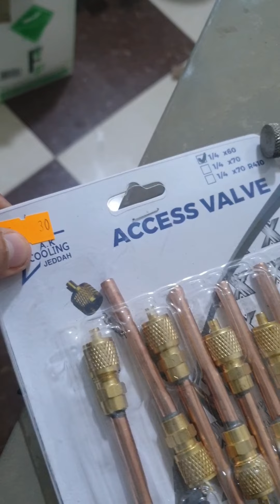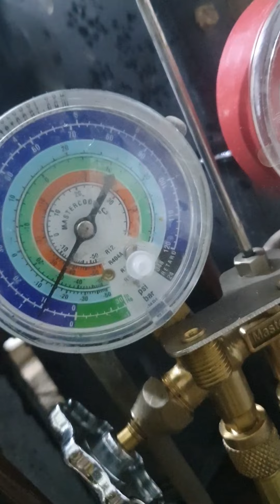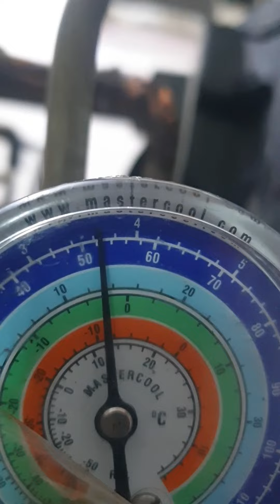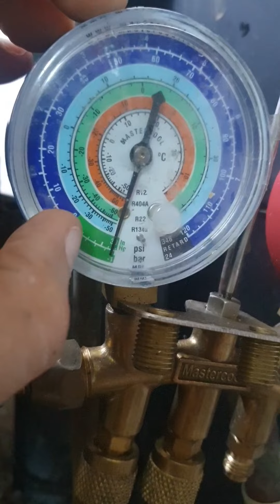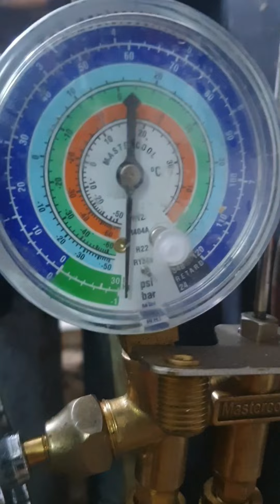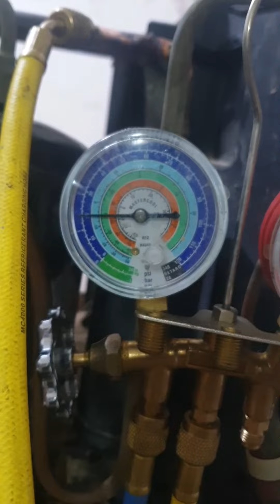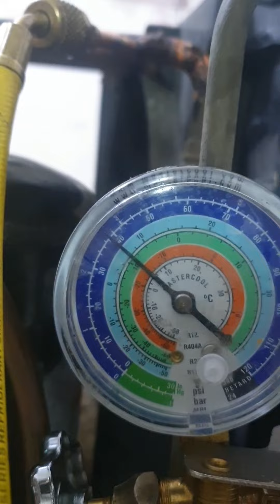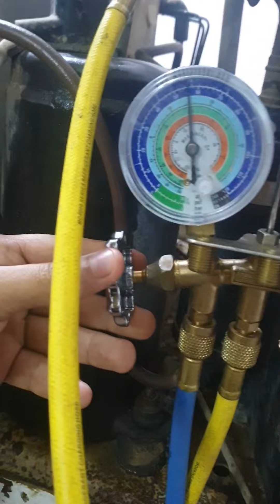اسهل طريقه شحن مكيف شباك R22